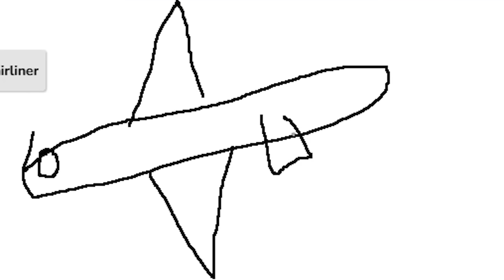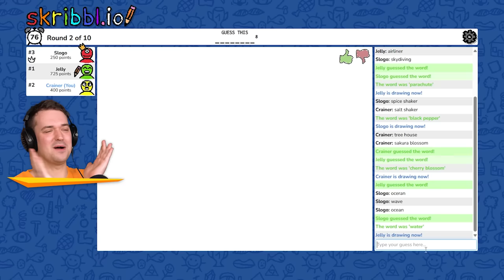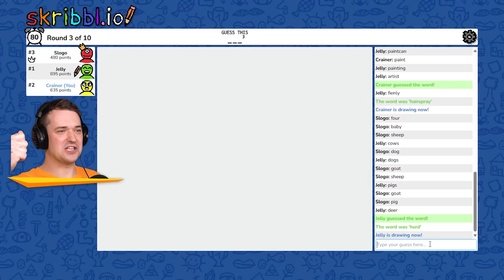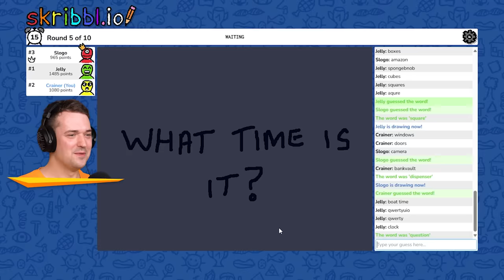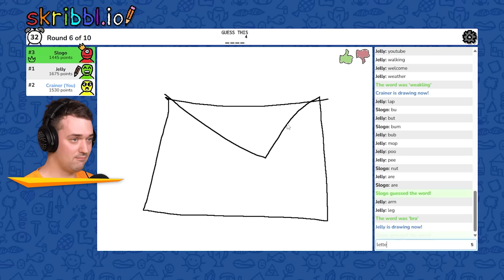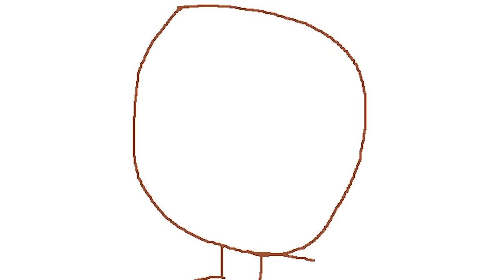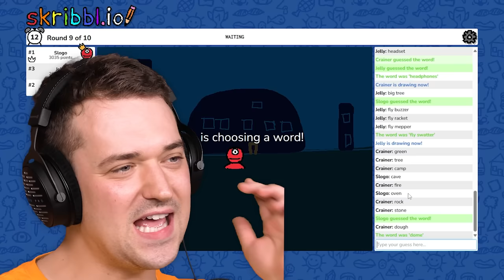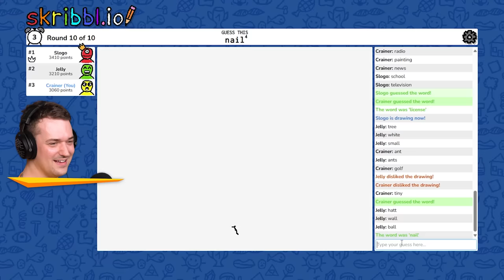JELLY DREW My DEAD FISH In SKRIBBL.IO!